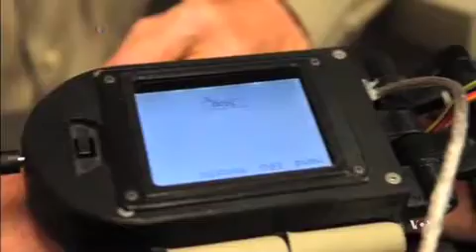Device May Help Stroke Patients Move Again by 'Re-Wiring' Brain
Doctors say for most stroke victims the window for recovery shuts after six months. Now, a device that links signals from the brain to the body shows promise in improving movement long after a stroke hits. VOA’s Maia Pujara reports.